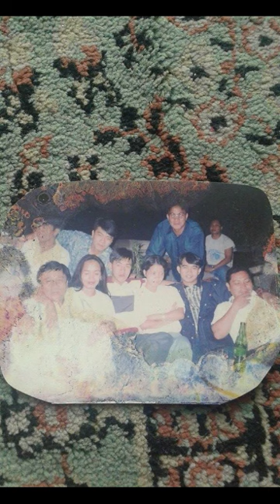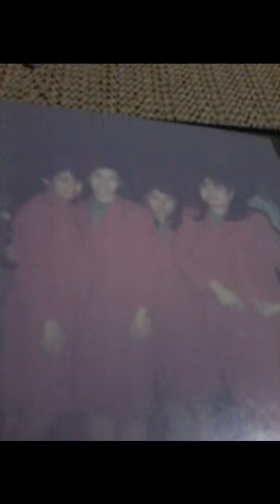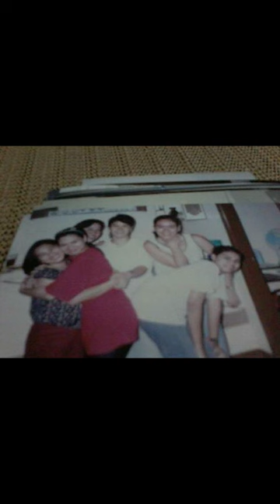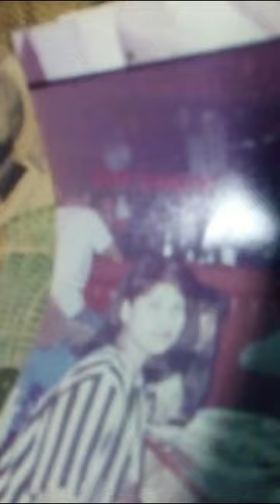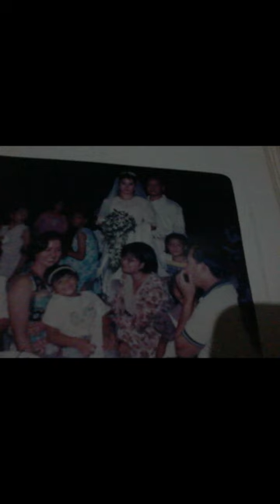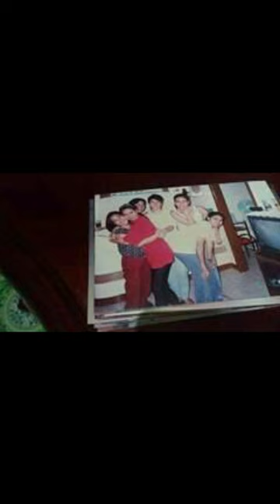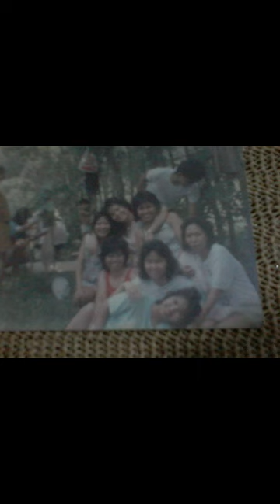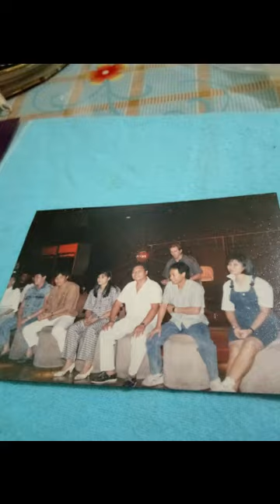LIGHTHAUZ PROJECT 101